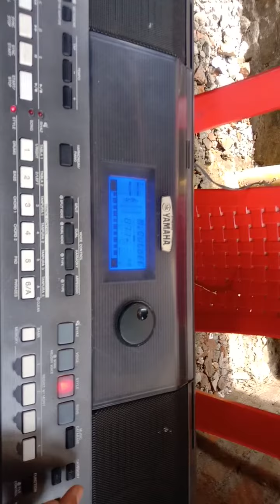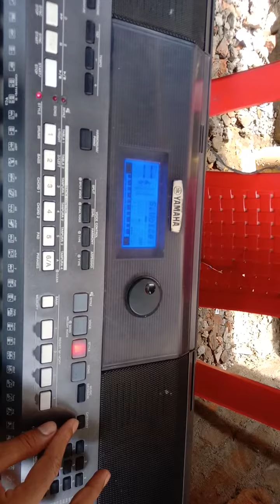Yamaha psr i400 Guitar Tone editing video very heavy tones#yamahapsri400#guitartoneeditng